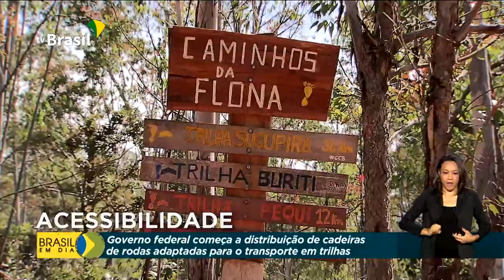Ecoturismo acessível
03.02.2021 - O Ministério do Meio Ambiente quer incentivar pessoas com deficiência a conhecer a natureza, disponibilizando cadeiras de rodas adaptadas para trilhas. Elas serão distribuídas em parques localizados em várias regiões do país. As primeiras já foram entregues para a Floresta Nacional de Brasília.